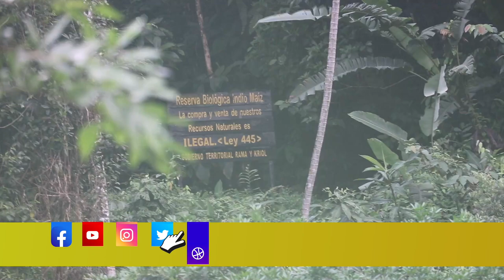𝐄𝐍𝐂𝐔𝐄𝐍𝐓𝐑𝐎 𝐕𝐈𝐑𝐓𝐔𝐀𝐋: Aportes mediante la investigación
👩‍💻🧑‍💻Como parte de los procesos de investigación que ejecuta el Instituto de Recursos Naturales, Medio Ambiente y Desarrollo Sostenible (IREMADES), de URACCAN recinto Bluefields, se reúne de manera virtual con miembros de la subcomisión de investigación del Consejo Nacional de Universidades (CNU), con el objetivo de brindar seguimiento a estos procesos investigativos, los cuales son financiados por los fondos semillas del CNU.